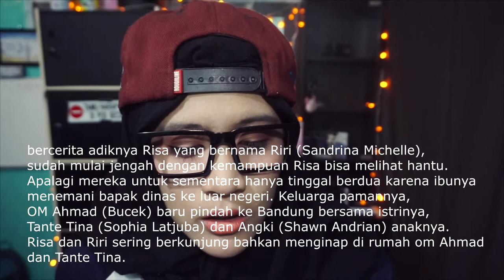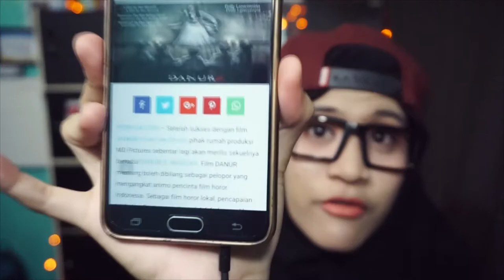REVIEW FILM DANUR 2 MADDAH , FILM LOKAL RASA INTERNASIONAL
HALO, TEMAN,.
jadi ini adalah review film pertama aku.. ini adalah murni dari presfektif aku sebagai penonotn sejak tau danur aku mulai fans dengan kang AWI dan aku menunggu film lanjutan dari danur ini hahahahaha